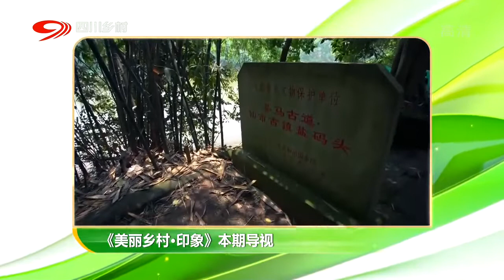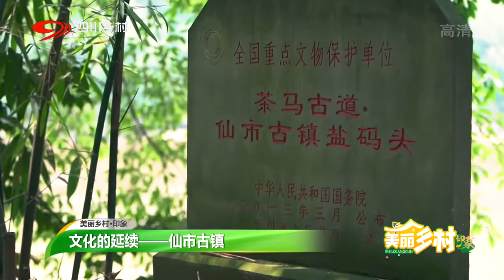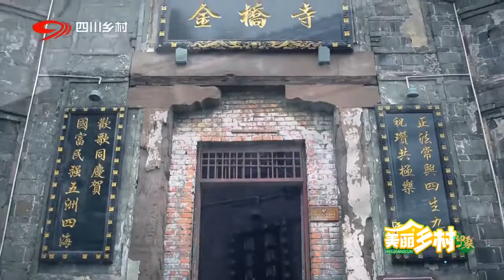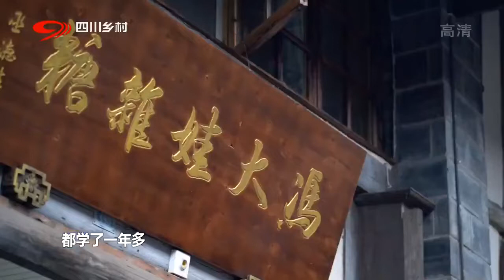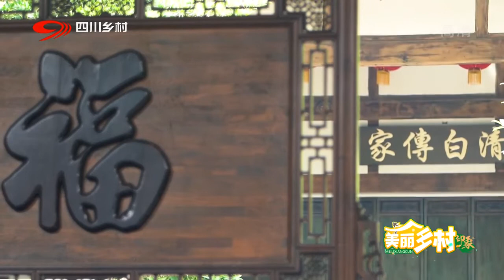千年古镇的百味人生——仙市老船工、制糖手艺人、祠堂修缮木匠 | 四川旅游攻略Sichuan Travel【美丽乡村】